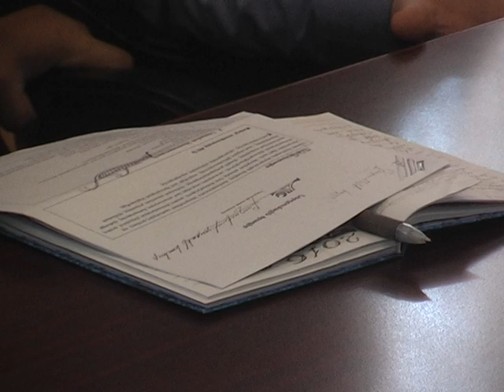Ստեփանավան NEWS - 05.12.16